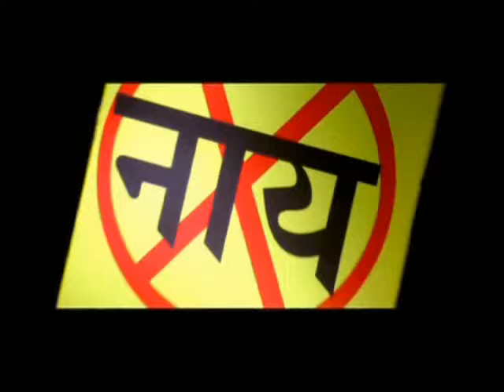Dhating Dhingana - Naay Naay Nahi - Marathi Movie Song - Ankush Chowdhary, Prasad Oak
Dhating Dhingana - Naay Naay Nahi - Marathi Movie Song - Ankush Chowdhary, Prasad Oak. Starring : Ankush Chowdhary, Prasad Oak, Aditi Sarangdhar, Neelam Shirke, Atul Parchure, Shewta Shinde, Arun Nalavade. Director : Mandar Devasthali. Music Director : Ajay - Atul. Check out the song.